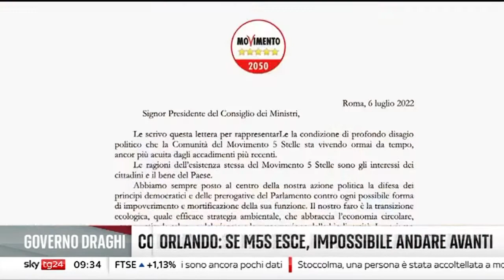Governo, le richieste di Conte a Draghi devono rapportarsi con la realtà. Flavia Giacobbe a SkyTg24